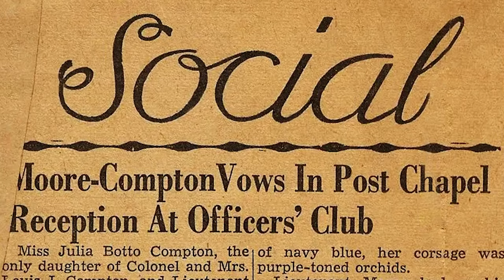The Moores | Episode 1: Beginnings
Hal and Julia Moore created a true example of an Army Family. Listen as their children tell the story of how the two met and fell in love.

Their love exemplified the Army values, and set the blueprint for others to follow.

"It's a love story about mom and dad, and their love and commitment to Soldiering and the nation." - David Moore